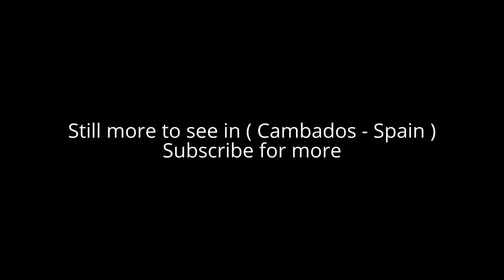Places to see in ( Cambados - Spain )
Cambados is a municipality in Galicia, Spain in the province of Pontevedra. Cambados is known for its famous white wine, Albariño. Fishing is a major industry in this coastal area of Galicia (called Rias baixas). In Cambados, fish and seafood sellers sell at what is called La Plaza, which is a large and hallow installation that is very busy every morning (except for Sundays), as fish is usually part of the daily diet. La ría de Arousa, the body of water that surrounds this area, is rich in many types of seafood, as well.

In Cambados, seafood is mostly collected in "O Serrido" or "A Seca", which is an area of water surrounding the San Tome Tower (see below) emptying out almost completely when the tide is low, leaving the perfect area for seafood collectors. Large groups of them, (mostly women, with a few exceptions once in a while) go when the tide is low with their buckets and tools to dig up the sand and collect seafood (clams, cockles, etc.). The culture in Cambados, as well as most coastal villages of Galicia, very much revolves around seafood. It is always eaten at Christmastime, on holidays, and (especially) at weddings. Every Saturday and Wednesday morning there is a market along the maritime walk, selling generally cheap clothing, accessories, shoes, perfumes, and household items. It is very popular because of its prices and walking through the market the sellers yell out prices and persuasions.

Most holidays call for fiestas, in which there are performances and rides, usually occurring during summertime. The largest and most famous of these fiestas is the Festa do Albariño, that usually lasts about a week towards the end of July or beginning of August. Tents are set up along the Calzada selling high quality Albariño wine and seafood, and most people walk around with a wine glass hanging with a thread from their neck. Performances during the Albariño are usually special: whilst other fiesta performances consist of unknown orchestras, the Albariño usually brings about more famous performers. For example, Alejandro Sanz has performed during these fiestas.

Alot to see in ( Cambados - Spain ) such as :

Pazo of Fefiñáns
Church of San Bieito
Ruins of the Church of Santa Mariña
Tower of`San Sadurniño
Pazo of Montesacro
A Seca mill (Muíño da Seca) (tidal mill)
Monument of Ramón Cabanillas (Poet)
Monument of Baco in the praza de Ramón Cabanillas
Monument das Vieiras
Pazo da Capitana
Cambados (Santa Mariña)
Castrelo (Santa Cruz)
Corbillón (San Abraham)
Oubiña (San Vicenzo)
Vilariño (San Adrián or San Quirico).
River mouth of ría Umia
Monte Rei
Santa Mariña Dozo
Viewpoint of 'A Pastora'
And Monte Castro or "Con de Sete Pious" (95 m.)
O saco de Fefiñáns
A illa da Torre
Xunqueira do Pombal

( Cambados - Spain ) is well know as a tourist destination because of the variety of places you can enjoy while you are visiting the city of Cambados . Through a series of videos we will try to show you recommended places to visit in Cambados - Spain